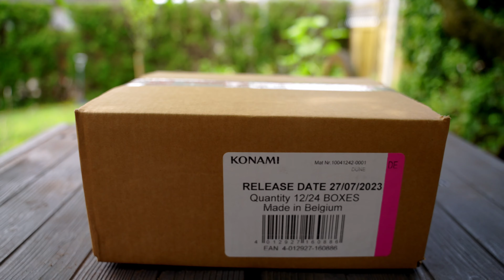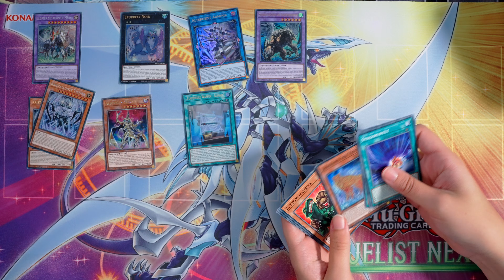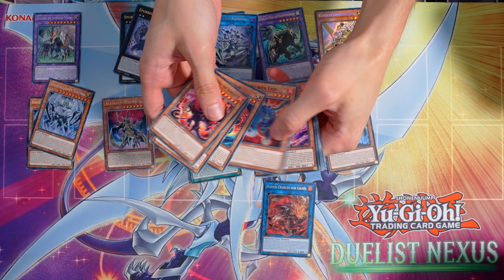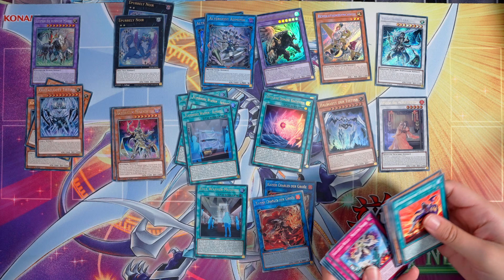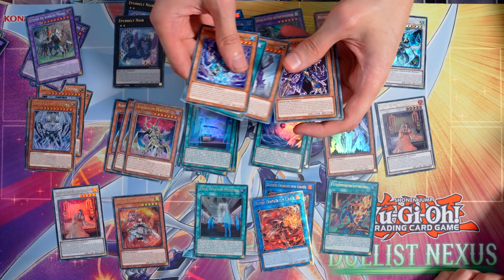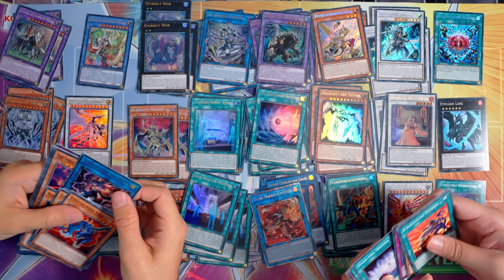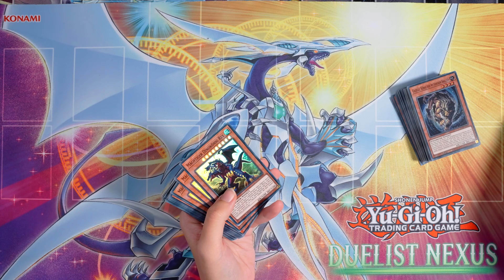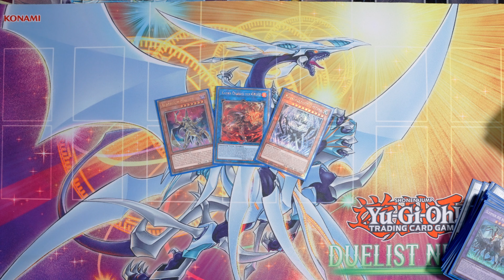Duelist Nexus - Case Opening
Heute öffnen wir 12 Displays (Case) des Sets Duelist Nexus. Wir wünschen euch dabei gute Unterhaltung ;)

Timestamps
00:00 Intro
00:32 Einführung
01:26 Opening
29:41 Fazit

Meine Stative:
Mein Audioequipment:
Meine Kameras:
Custom Playmat:
Renebrain-15